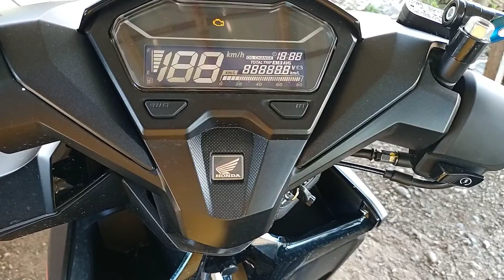D.I.Y installation of wireless KILLSWITCH IN HONDA CLICK step by step.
HOW TO INSTALL KILLSWITCH
pagkakabit Ng KILLSWITCH sa HONDA CLICK step by step.
Mahalaga Ang Killswitch mga parekoy para makaiwas Tayo sa masasamang loob.